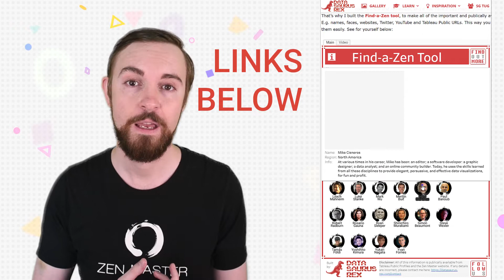Who are the 2019 Tableau Zen Masters?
Tableau has selected 30 incredible community leaders who represent the tenets of the Zen program: teacher, master, and collaborator.

When we come together as a community, we’re able to showcase the best of what we can be, and the Tableau Zen Master Program illustrates this at the highest level. In selecting Tableau Zen Masters, Tableau focussed a lot on fostering technical mastery—but we also look for leaders who have shown dedication to the greater community good.
These individuals demonstrate innovative and effective new ways to use Tableau, support the Tableau mission to help people see and understand data, and help others become better Tableau users.